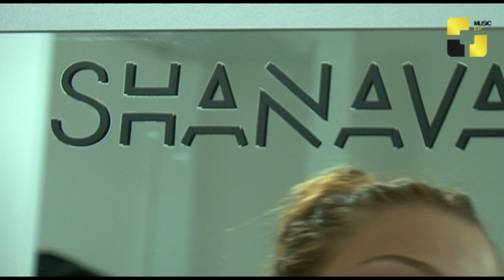განსხვავებული სტილი და ხედვა. დები შანავების სიახლეები ქართველ მომხმარებლებს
განსხვავებული სტილისა და ხედვის სინთეზით დებმა ნატალია და მაია შანავებმა ბრენდი „შანავა“ შექმნეს. ეს უკანასკნელი სულ რაღაც 3 წელია რაც ქართულ ბაზარზე გამოჩნდა, თუმცა ამ მცირე დროის მიუხედავად მათთან მომხმარებელს მრავალფეროვანი არჩევანი დახვდებათ. გეტყვით, რომ ნატალია სხვადასხვა ქვეყნებში ეცნობოდა წარმატებული ბრენდების განვითარების გზას, ასევე განათლება მიიღო მილანში მოდის და ხელოვნების ინსტიტუტ მარანგონში, პარალელურად მაია მოდის ინდუსტრიაში საქმიანობდა, მალევე კი ბრენდის ჩამოყალიბების იდეაც გაჩნდა და ასე და ამგვარად უკვე ჯადოსნურ ახალი წლის პერიოდს ისინი განსაკუთრებული სიახლეებით ხვდებიან.